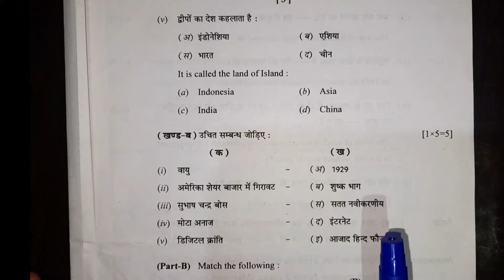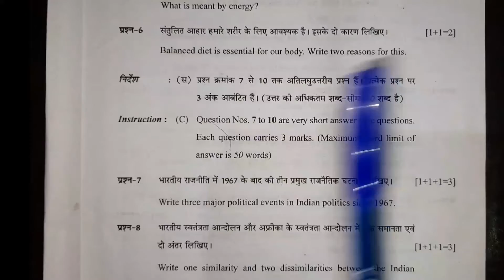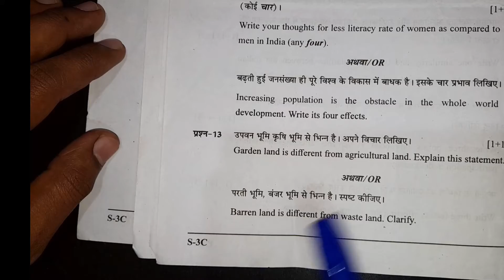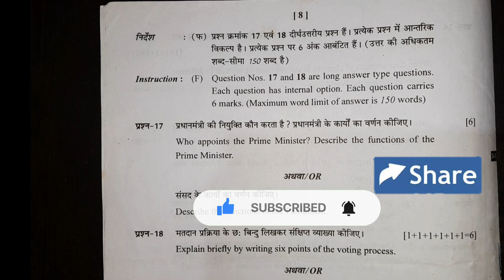cg board 10th social science important question 2022 |कक्षा 10वी सामाजिक विज्ञान imp प्रश्न |2019,cg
1. 12th hindi modal paper 2020-21

2. 12th book review and explain

3. How to improve handwriting

4. 12th question paper 2020-21

5. guideline video's